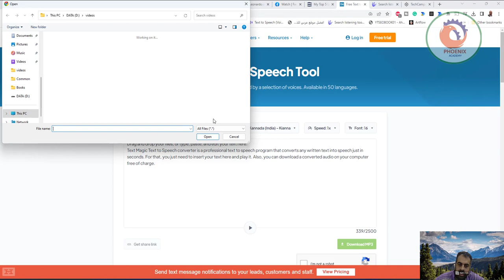Free Text to Speech Tool أداة مجانية لتحويل النص إلى صوت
أتمنى أن ينال الشرح أعجابكم
أداة مجانية لتحويل النص إلى كلام
اكتب النص أو قم بتحميل ملف نصي ليتم قراءته بصوت عالٍ من خلال مجموعة مختارة من الأصوات. متوفر بـ 50 لغة.

❤️ روابط التواصل
✅ انستجرام